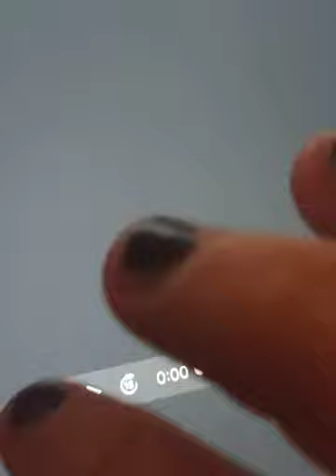Jeff Hyslop- You Make My Memories (lyrics included)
Written by Clive VanderBurgh and performed by Jeff Hyslop

Lyrics:

Without ever leaving I’ve been everywhere
I’ve been to those lands ‘cause you’ve taken me there
I travel the world, go wherever I please
‘Cause you, you make my memories.
And when we decide that we’ll travel no more
We always find something to do in the store
We act our own stories
and sing melodies
Yes, you, you make my memories
And so many interesting people come by
And join us in all of our play
With so many good times, you’ll understand why
I wouldn’t have missed any day!
I picture your faces and here’s what I see
A lifetime of moments you’ve made just for me
The things I remember, you’ve given me these
It’s true, you make my memories.
The tales that you tell with the greatest of ease…
One hundred and one things to do with blue cheese
Your life of adventure
on all seven seas
Your voice just as soft as a cool evening breeze